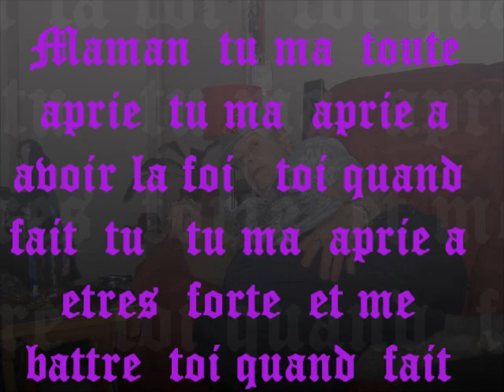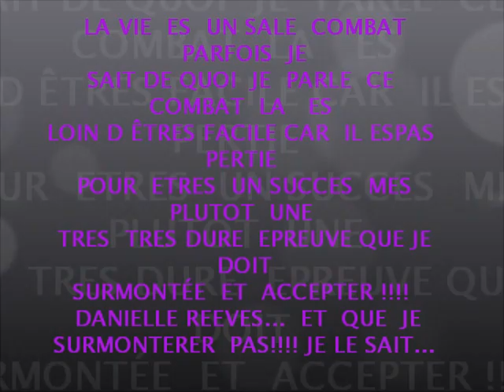CELLE QUI MA TOUTE APRIE